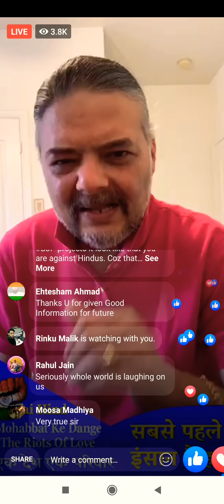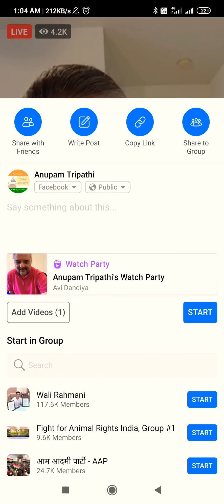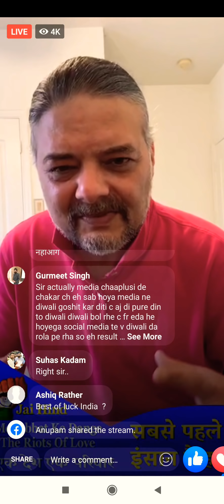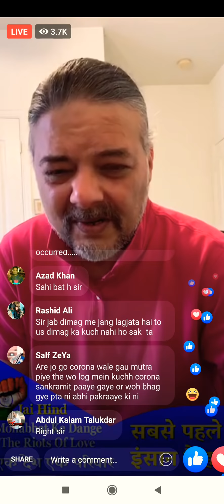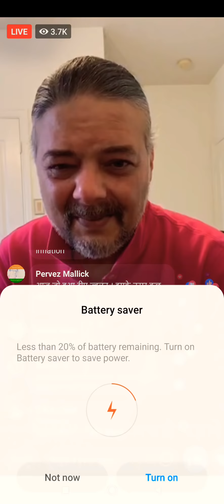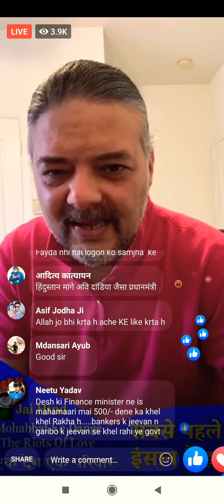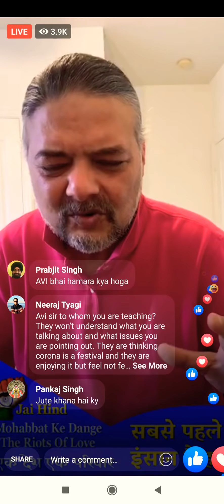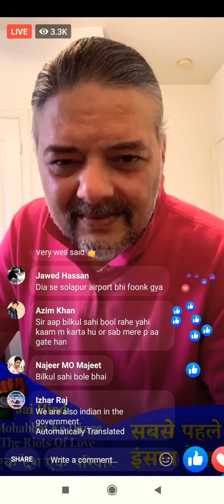Avi Dandiya| Desh ko Chunautiyon se nahi Chutiyon se khatra hain| FFAR India🇮🇳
avi dandiya bollywood viral video.

Credit, Copyright and permission:
FFAR India and Anupam Tripathi have the express and implied permissions to use audio and video tapes of Mr Avi Dandiya and broadcast the same on Social Media including YouTube in public interest and for educational purposes. Thank you!

avi dandiya latest video today,